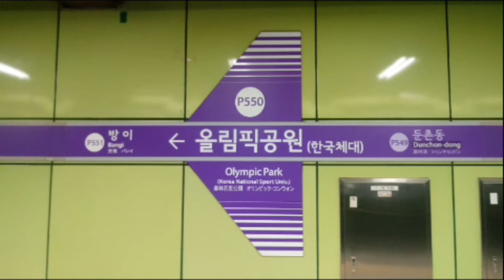(P550) 서울5호선 올림픽공원역 역명판 (하선)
올림픽공원 (한국체대)
Olympic Park (Korea National Sports University)
(P550)